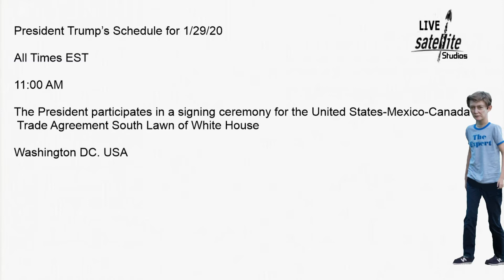President Trump’s Schedule for Wednesday, January 29, 2020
President Donald Trump’s Schedule for Wednesday, January 29, 2020

President Donald Trump will sign the U.S.-Mexico-Canada Agreement during a historic ceremony on the South Lawn of the White House Wednesday.